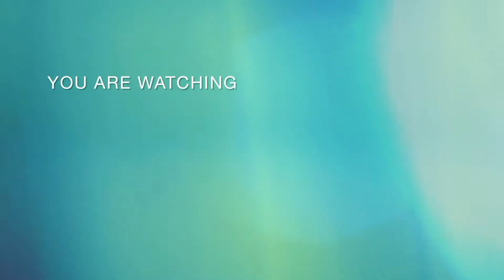Turkish Romantic Couples || Top 15 Love 💕😘 couples || best Turkish series